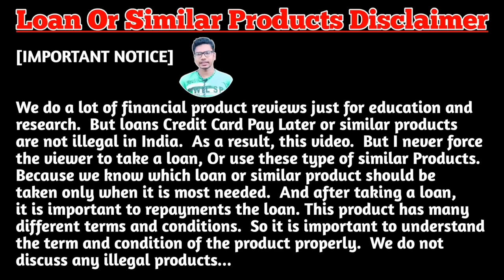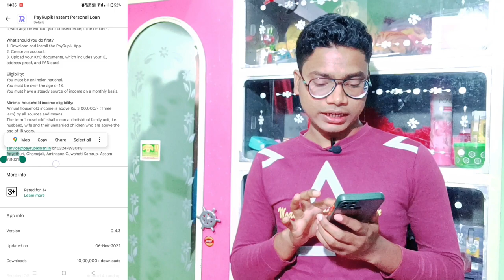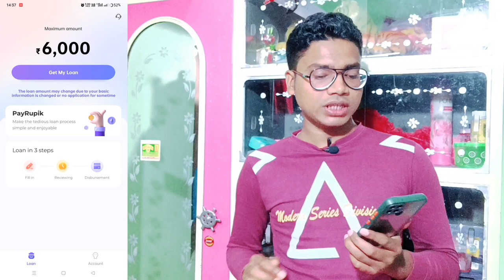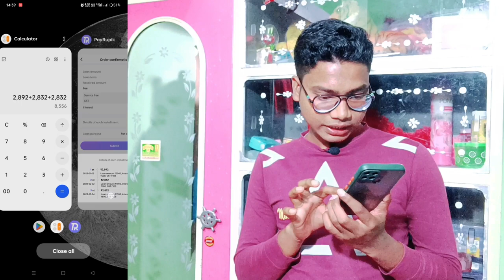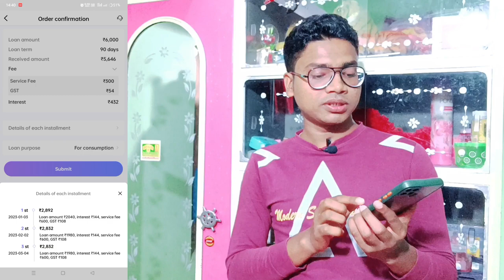PayRupik Loan App Review | PayRupik Application Se Loan Lena Chahiye Yeea Nahi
||| Dosto agar aap online loan lena chahte hoon, toh savdhan kyun ki PayRupik app bahat jada service charges lete hai. iss video per main pura proof ke sath mera profile ke adhar per application ko review kiya hoon. aaj ka video bahat important hoga or PayRupik app ko loan ke liye use karna nahi chahiye. so please video ko pura dekhligiye |||

YOUR QUERIES -

PayRupik loan app review
PayRupik app hidden charges
PayRupik application service charge
Loan application review
PayRupik app loan service

PayRupik app se loan lena chahiye yeea nahi
PayRupik app kis prakar ka charges lete hai
PayRupik application review video
Service charge kitna lete hai payrupik app
Charges details main video payrupik

Address